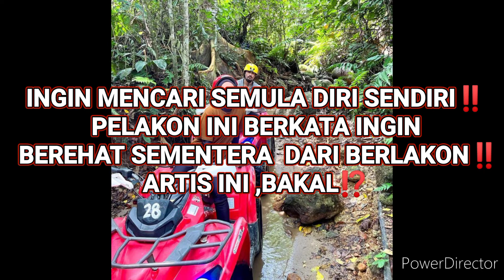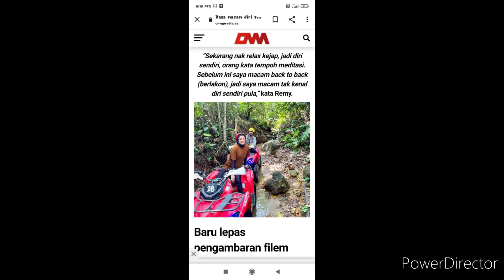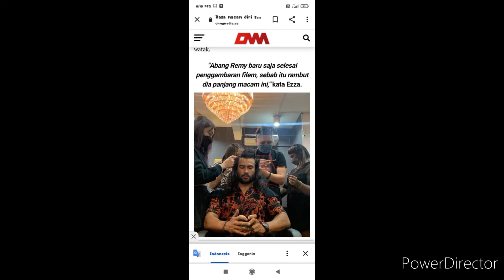INGIN MENCARI SEMULA DIRI SENDIRI‼️PELAKON INI BERKATA INGIN BEREHAT SEMENTARA DARI BERLAKON‼️